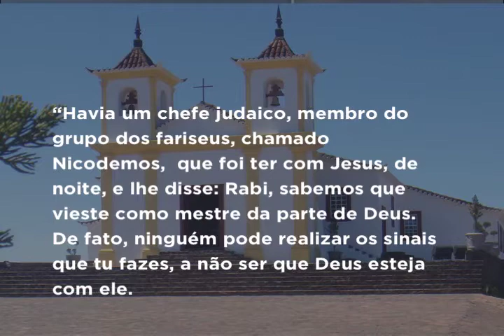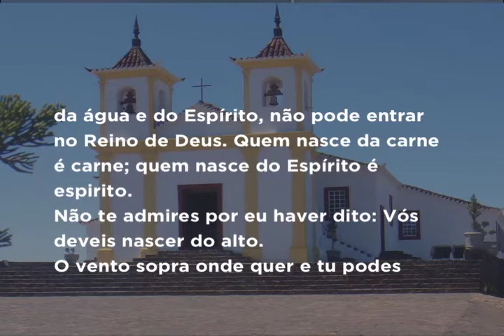Mãe Maria - 24/04/2017